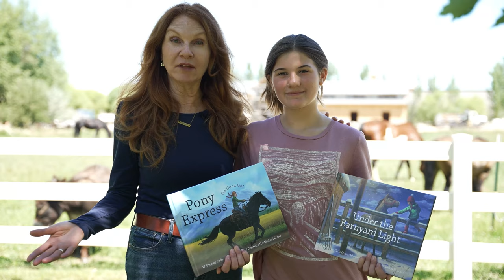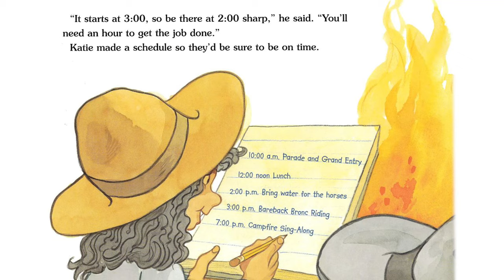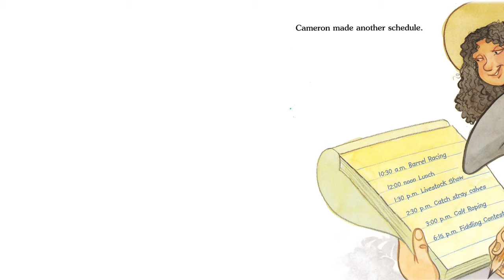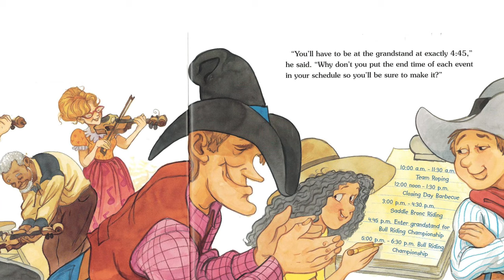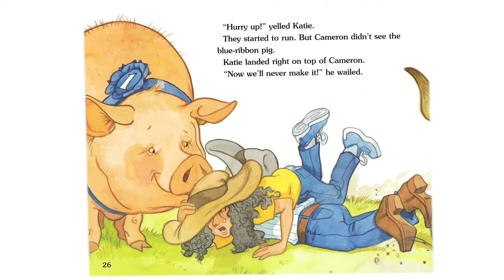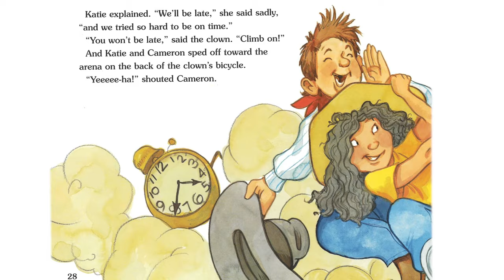Kids Book Read Aloud: Rodeo Time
A great and engaging storytime read to help kids with their math and reading skills!

Purchase book